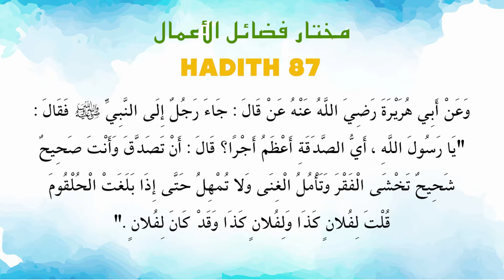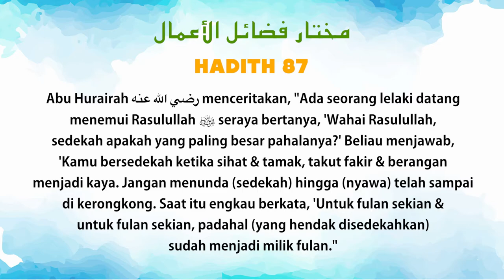Ustaz Amin - Hadith Mukhtar 87